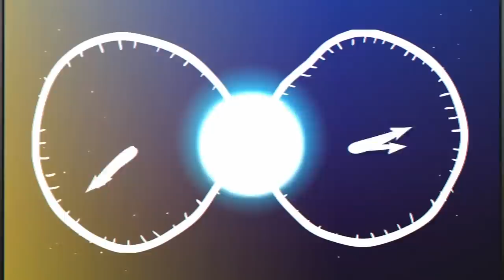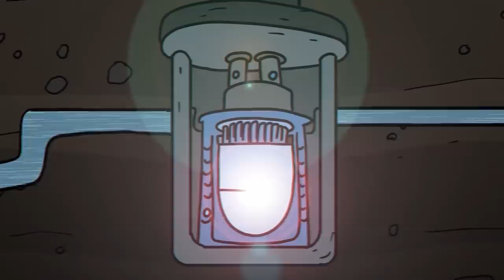Ánh sáng ma quái SCP-2640 (Hoạt hình SCP)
Tiến sĩ Bob mang đến cho bạn đối tượng Euclid của tổ chức SCP, Hoạt hình SCP-2640 Ánh sáng Gurdon.

SCP 2640 là một vật thể dị thường không ổn định về thời gian, tập trung ở khu vực rộng 5000 m2 gần Gurdon, Arkansas. Khu vực này là một rừng thông rậm rạp rậm rạp, được chia cắt bởi một tuyến Đường sắt Union Pacific chạy từ đông bắc đến tây nam. Đường sắt có một cây cầu bằng sắt, là tâm chấn của SCP2640. Không có đường dành cho xe cộ hoặc người đi bộ nào khác đi vào khu vực bị ảnh hưởng bởi SCP-2640. Trong khu vực của SCP-2640, SCP-2640-1 có thể xuất hiện.

Video này có nguồn từ SCP-2640 - SCP Foundation được viết bởi DrConnors, được phát hành dưới Creative Commons Sharealike 3.0.